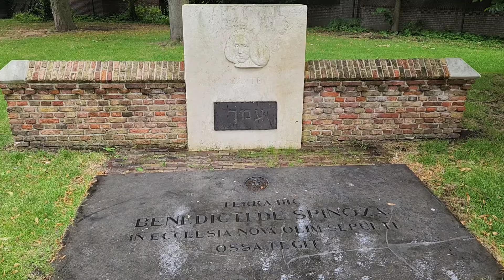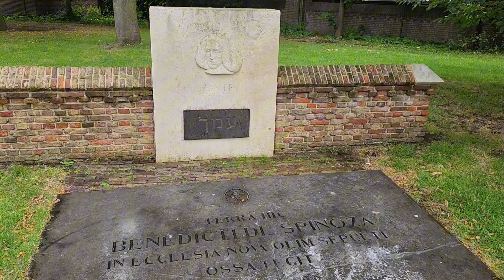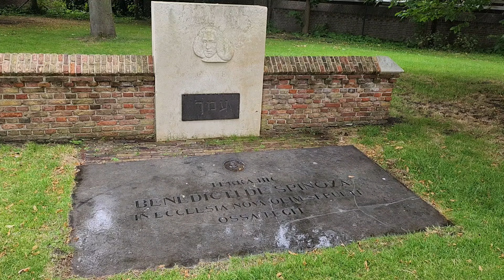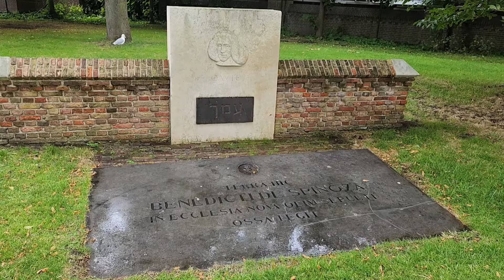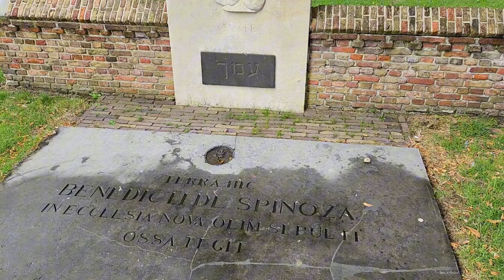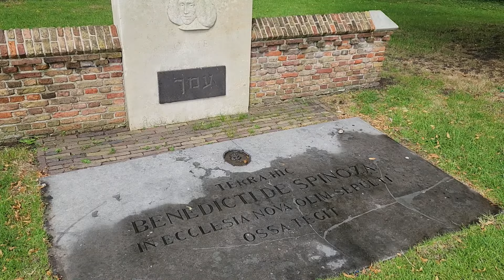🚨 Visitando la tumba del filósofo judío-sefardí Baruch de Spinoza en La Haya, Países Bajos